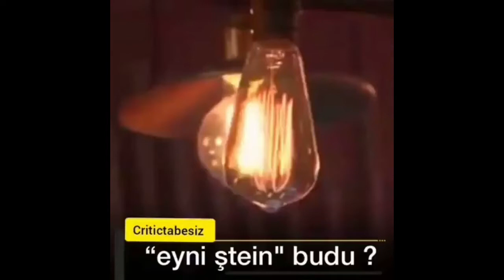Siyavuş Novruzov Eynşteyn budu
Like atıb abune olmağı unutmayın